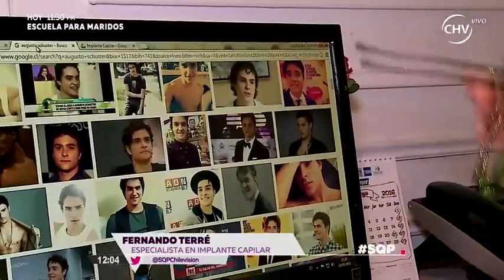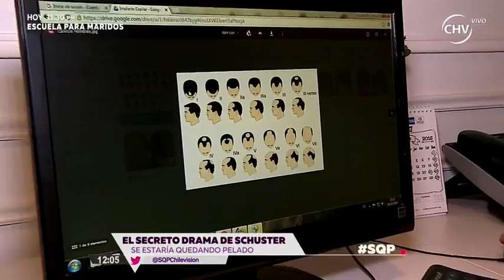Augusto Schuster estaría complicado con caída de pelo - SQP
El título de galán de Augusto Schuster nadie lo cuestiona. Su arrastre con las mujeres es enorme y por lo mismo es que a muchos les cuesta pensar en un hombre mejor aspectado en nuestra televisión. Sin embargo, un complejo físico tendría aproblemado al actor de Mega, quien ya ha comenzado a tratarse dicho problema.